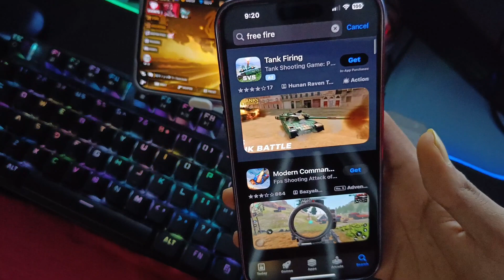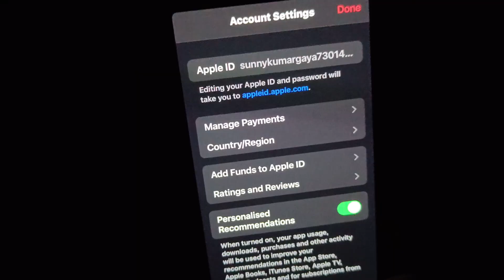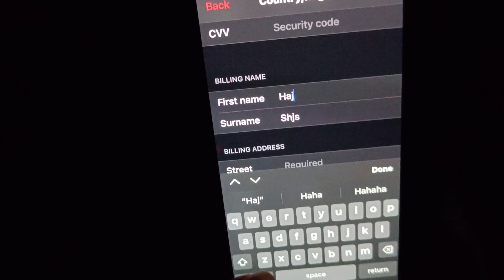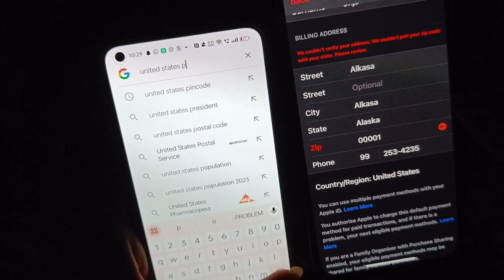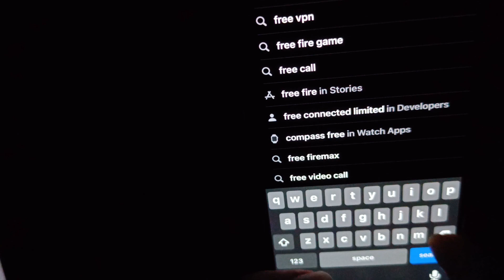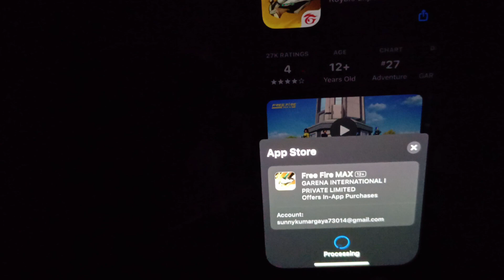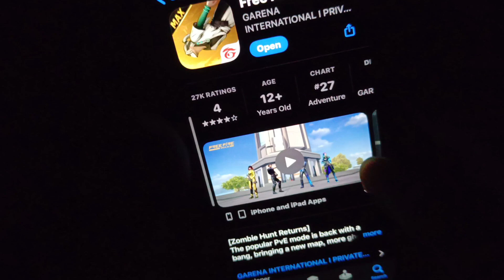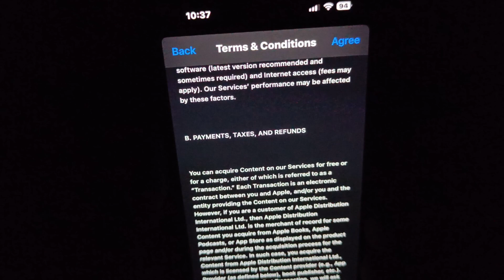How To Download Free Fire Max in iPhone | iPhone me Free Fire Kaise Install Kare | Free Fire India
7
how to download free fire max in pc
how to download free fire max in low mb
7
how to download free fire max without play store
how to download free fire max in ios
how to download free fire max in iphone 13
how to download free fire max in pc windows 7
how to download free fire max apk
how to download free fire max in laptop without
bluestacks